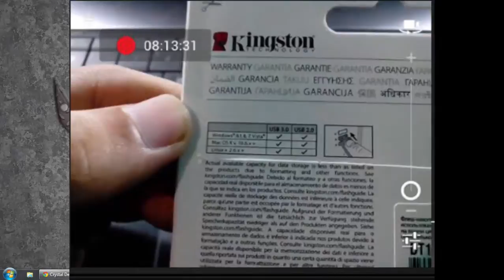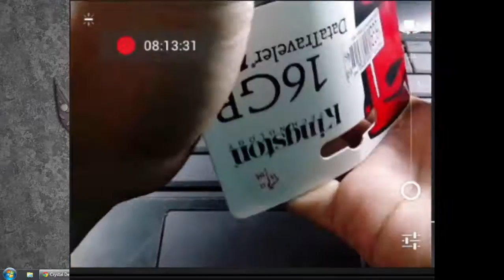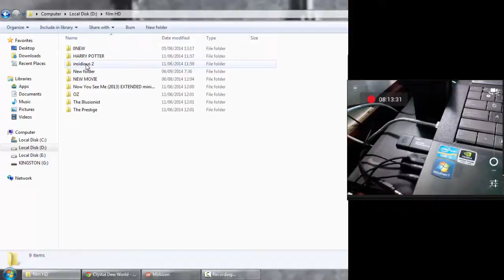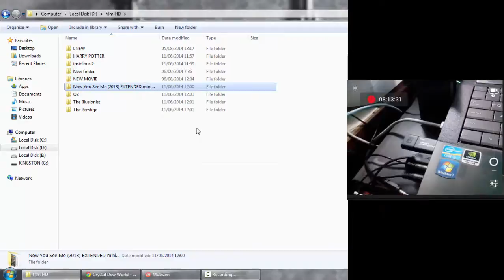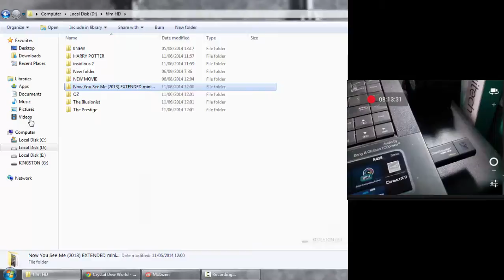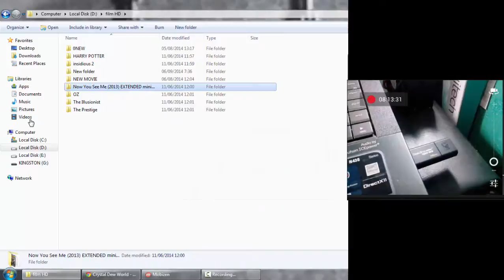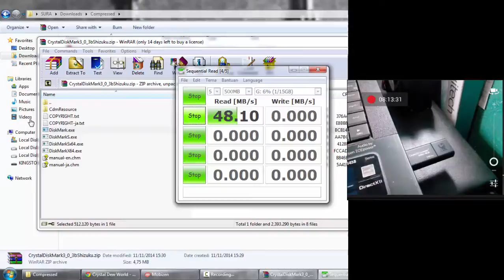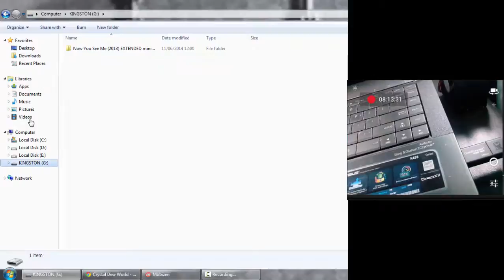Unboxing and Speed test "Kingston DT 100 G3" USB 3.0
support windows 7, 8, 8.1, Mac OSX, Linux
Price Rp.107.000 ,- / US$9,50